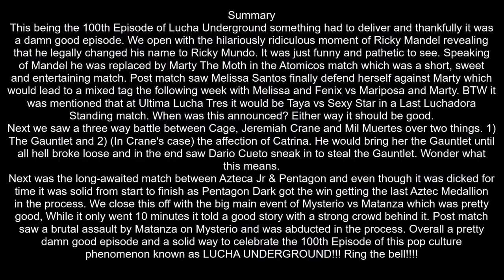Lucha Underground #3.35 (September 13, 2017) - "Cien" Review